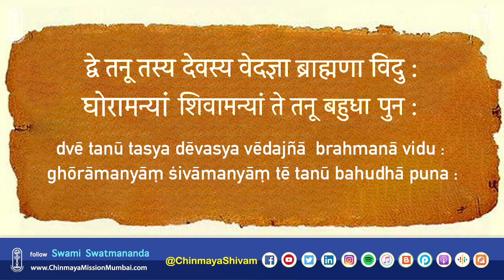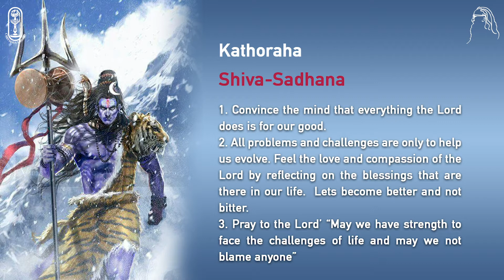037 of 108 Names of Lord Shiva : Kathoraha - One who is cruel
Kathoraha - One who is cruel.  His cruelness is for punishing the evil and maintaining the order in the universe. The Lord is strict in protecting righteousness and ending the evil forces. There are two kinds of forms of the Lord - One is fierce and the other is a pleasing form.  The fierce forms of Shiva are refered to as kathora. For example fire is a fierce form of the lord and water is a pleasant form. Both the forms are required for the existence of the world .

Katora also means complete.  It also means One who has strong chest.  Lord is the only one who is complete as he has no defects or faults. He is complete as He is limitless too.  The vedas also say tēnēdaṃ pūrṇaṃ puruṣēṇa sarvaṃ Everything is filled by the purusha. He resides in everything.
The  Lord appears to be  cruel to the wicked.  But he is not.  The  doctor seems to be cruel to the patients.  Really speaking the Lord  is not cruel.  The wicked perceive HIM to be cruel.  The Lord only corrects them and sets them on the right track even through His fierce forms.